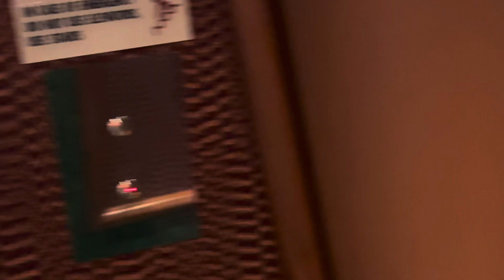Some of day one of the cruise